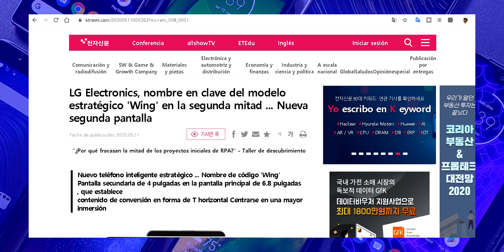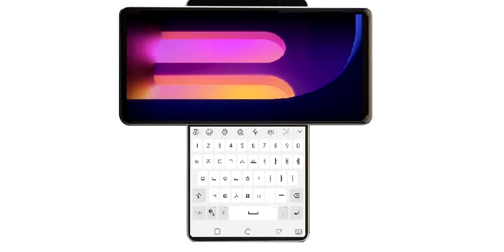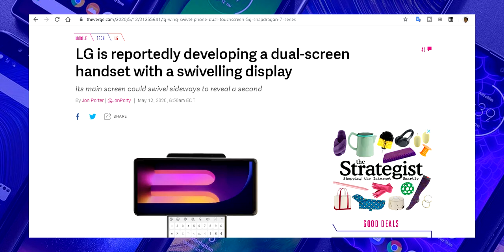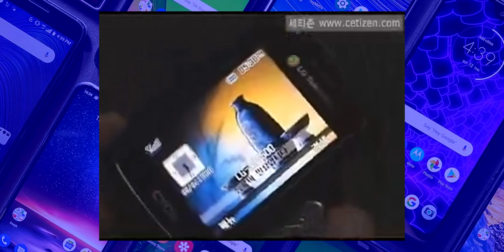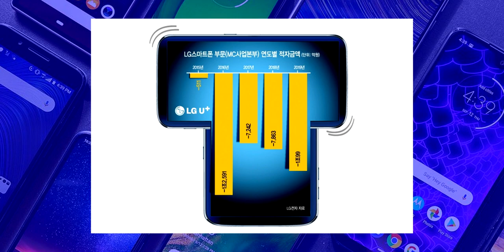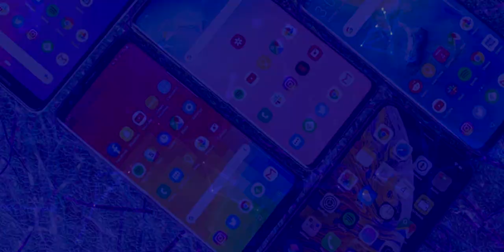LG Wing ¡CELULAR CON PANTALLA GIRATORIA! ¿PERO QUE ES ESTO? | Todos los detalles en Español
LG Wing, Todos los rumores e informaciones que se conocen sobre este próximo smartphone con pantalla giratoria de LG.